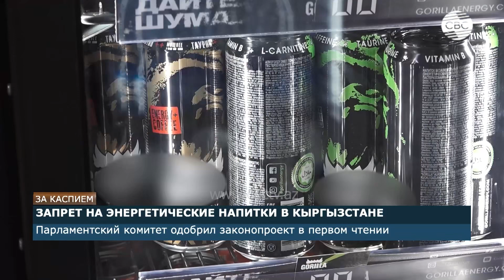Азербайджан – Центральная Азия: новый геополитический центр | Фестиваль «Айтматов и театр»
За Каспием | Азербайджан – Центральная Азия: новый геополитический центр | Фестиваль «Айтматов и театр»